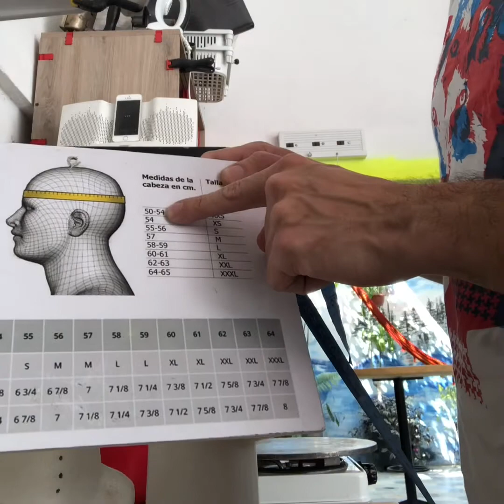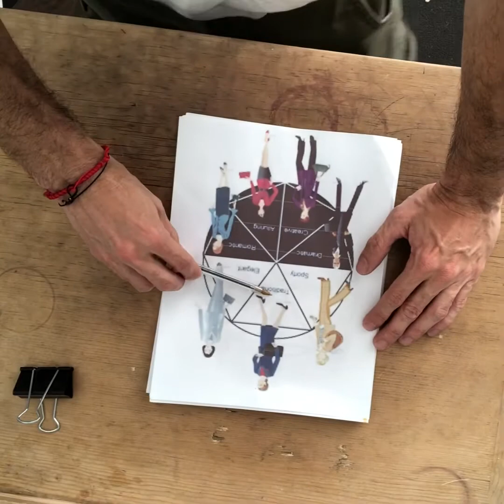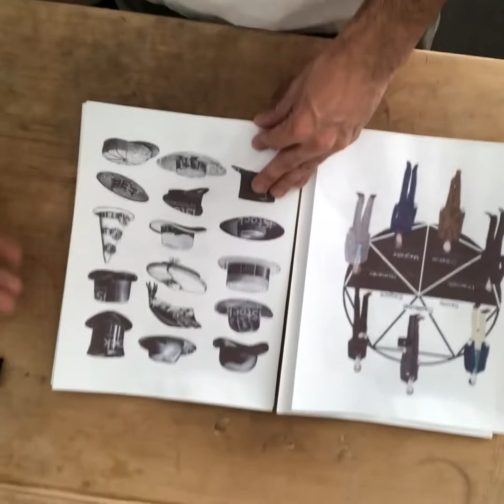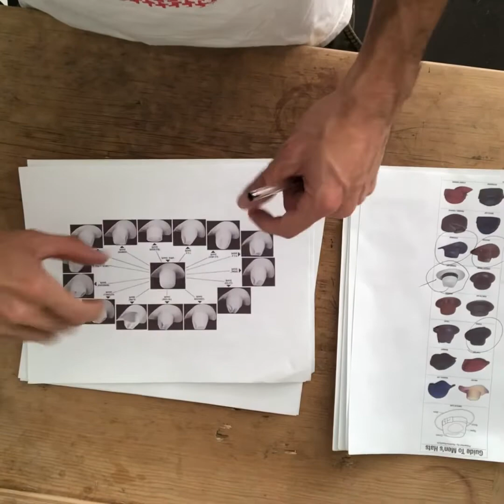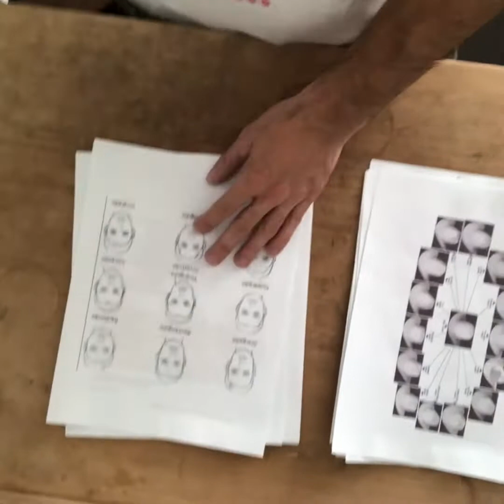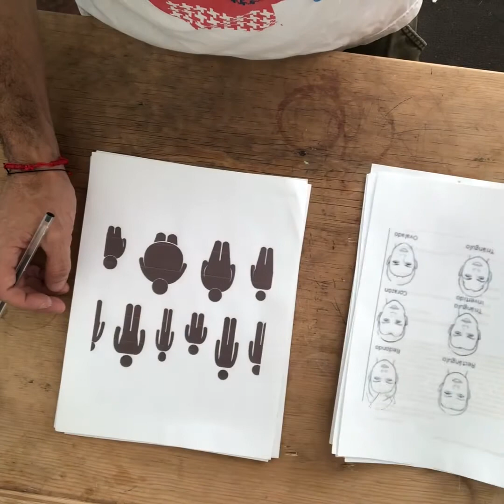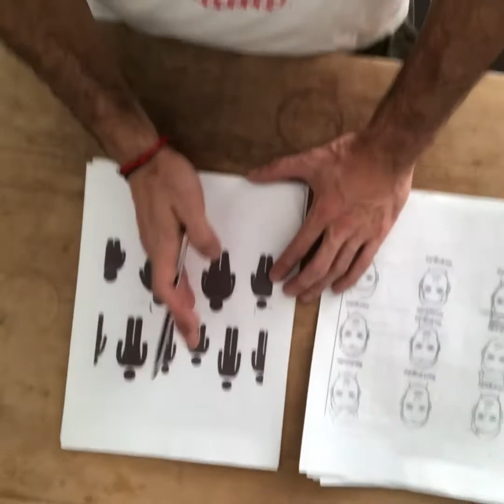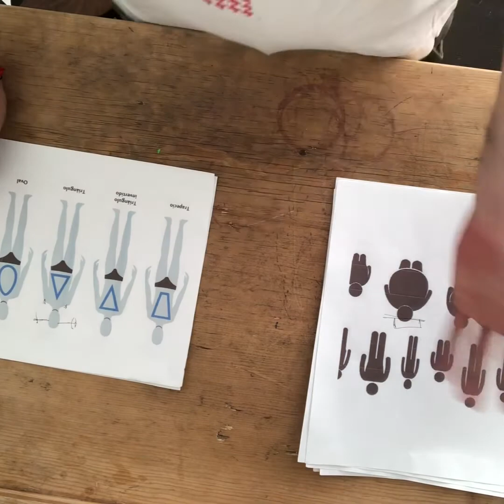Como seleccionar tu sombrero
Guía general para seleccionar un sombrero